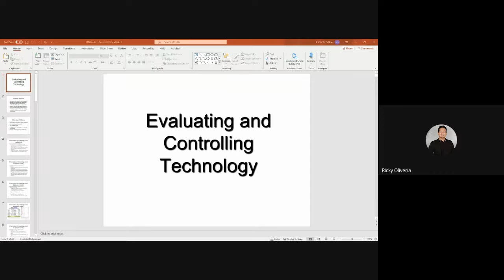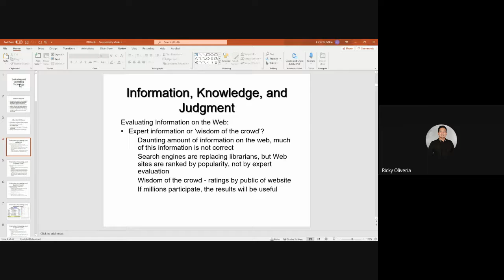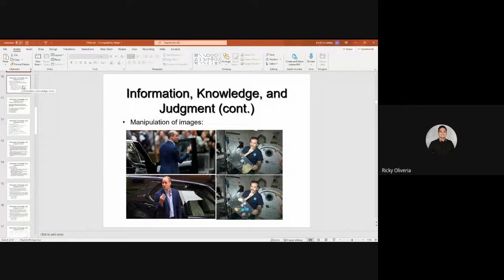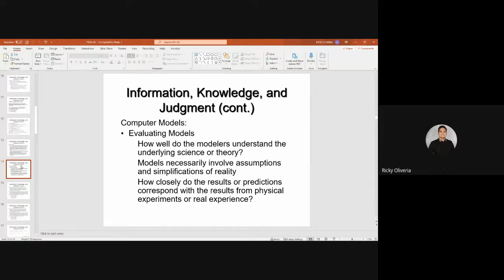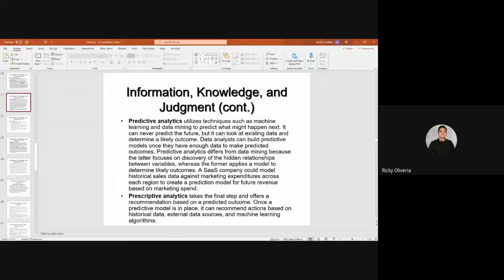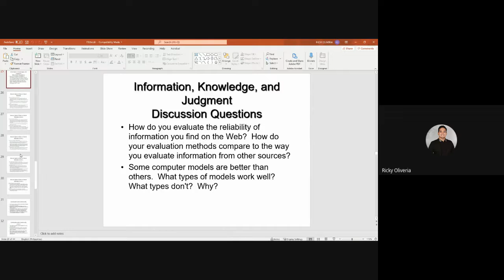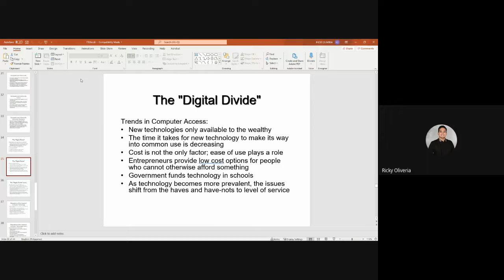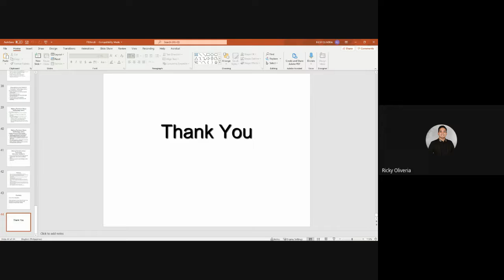MODULE 6 - ITERA - LIVE DISCUSSION - 01-13-22